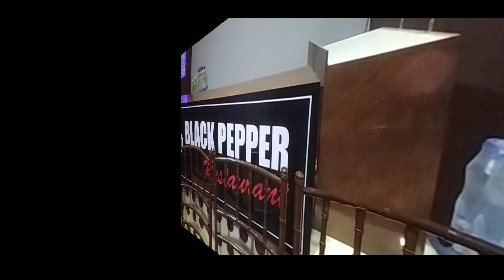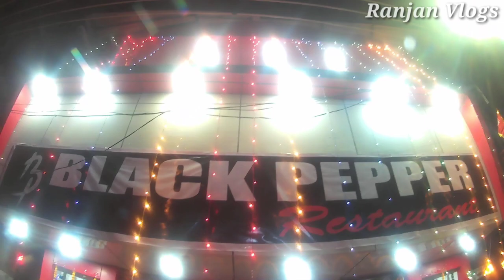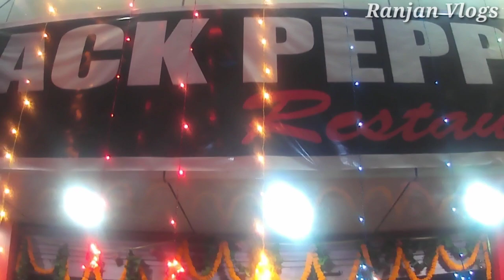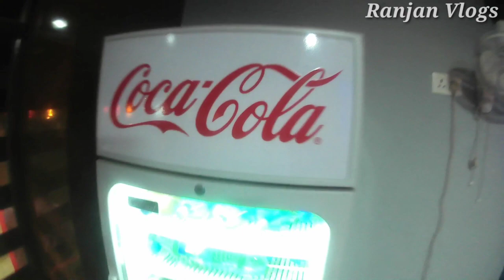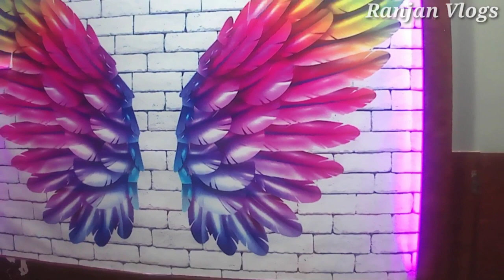Grand Opening of Black Pepper Restaurant In Bargarh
Grand Opening of Black Papper Restaurant In Bargarh || ବରଗଡ ରେ ଖୁଲଲା ନୂଆ ରେସଟୁରାଣ୍ଡ.

|| ଜୁହାର 🙏🙏 ମୁଇଁ ରଂଜନ ଭୋଇ ମୋର ଚେନାଲ ରେ ଆପଣ ମାନଙ୍କୁ ସ୍ୱାଗତ |

INSTAGRAM  ରେ ଭି ମତେ FOLLOW  କରୁନ କା କରି କି ମୁଇଁ ଜାହିଁ ଗଲେ insta ରେ ଫାଷ୍ଟ ପୋଷ୍ଟ କରସୀ ତାର ସାଙ୍ଗେ ମୋର reels ମାନେ ଭି ଦେଖି ପାରବେ.

Your querie:-

My others video link 👇
Barabakhra re masti👇
 Vdo link -

TAG -grandopening